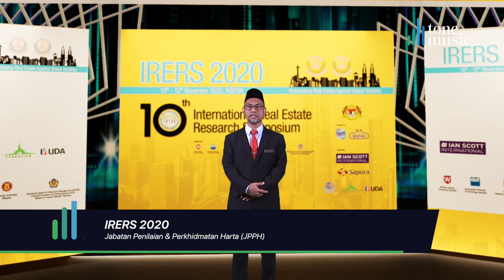Tonemusic virtual Reel 2021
At the heart of any virtual event, there is an art of making this immersive environment virtual experience come to life.

Complex algorithm reduces to what matter the most, making your brand outstanding. We’re experts in creating content. We know how to create compelling content and deliver it virtually.

From what appear to be complex algorithms to content that is moving, original and effective. That’s us.

This is where our passion lies… art and technology.